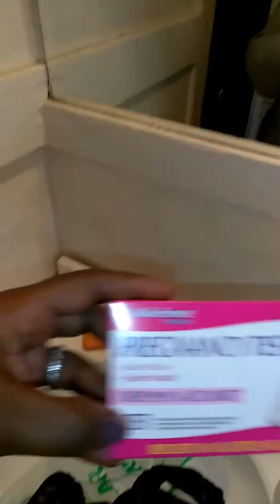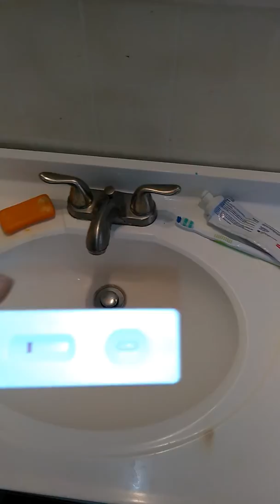Live pregnancy test I think it's a very light postive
I think it's positive but very light